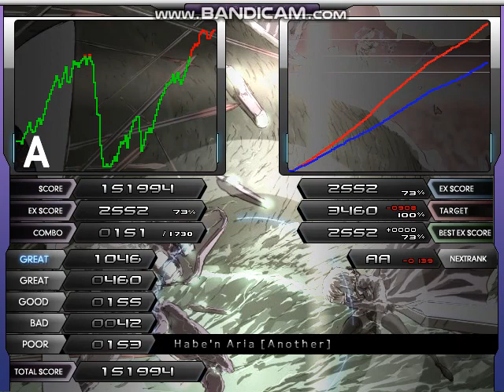★5 Habe'n Aria [Another]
Player : Zion
- / M